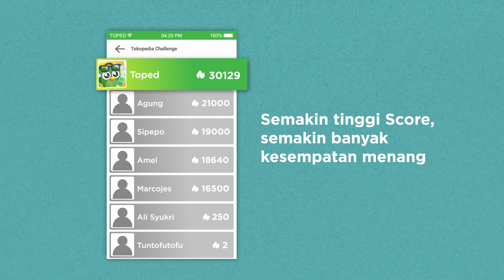Cara Meningkatkan Skor di Tokopedia Challenge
Toppers, ayo cek cara meraih skor tinggi di Tokopedia Challenge lewat video tutorial ini. Pastikan juga aplikasi Tokopedia-mu sudah paling update, ya!

Yuk ikutan tantangan-tantangan seru di Tokopedia Challenge dan menangkan berbagai hadiah menariknya!